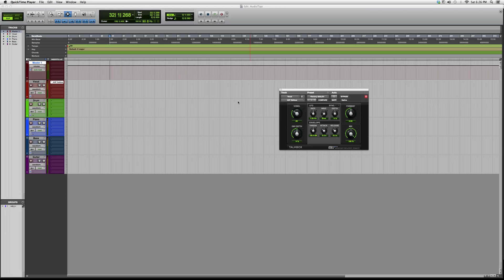579 Overview Of The Powerful Waves Harmonic AIR Talk Box Plug In Inside Protools